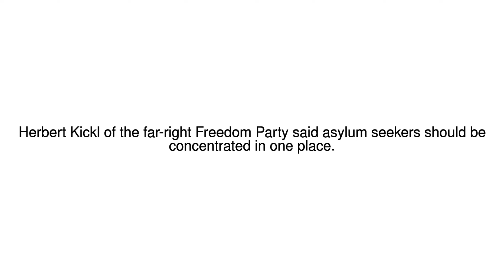News Update Far-right Austria minister's 'Nazi language' causes anger 11/01/18